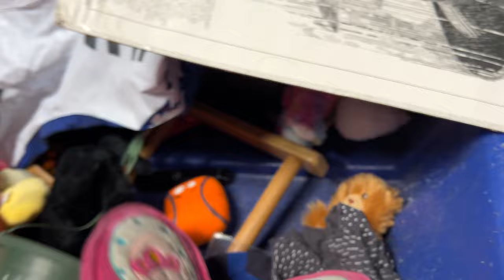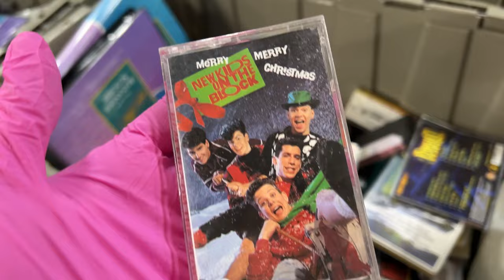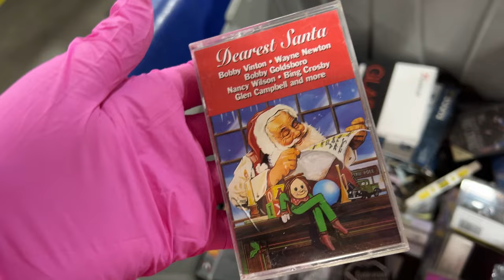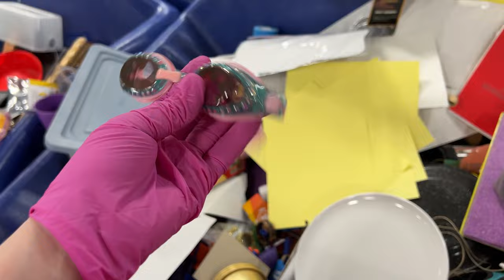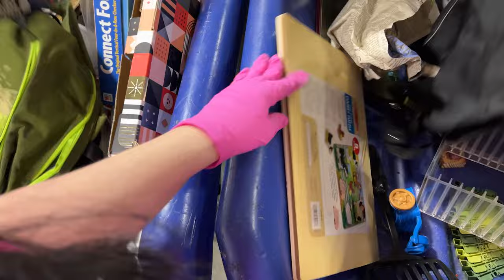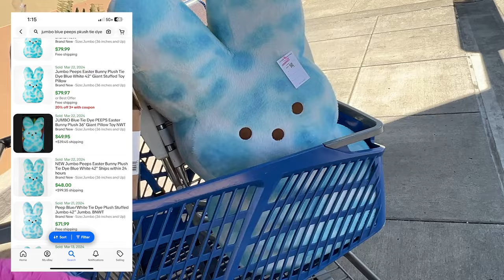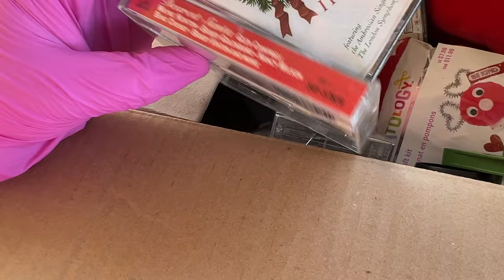The Bins Are PACKED!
Shop with me as we look for unique items to resale on Mercari, Poshmark and Ebay at the Goodwill outlet Bins. I had a great time thrifting today. What was your favorite item I found today? Mine was definitely the giant peeps. Thankfully they actually had hard goods! For a while now there has been nothing but clothes. Don't worry about the fees on Mercari. I have marked everything down to cover the new buyer fees.
If you are interested in anything that I found visit my closets.